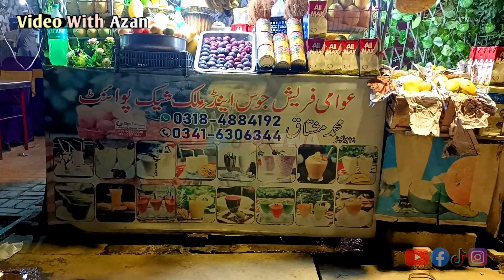Awami Fresh Juice & Ice Shakes Corner Ghakhar Mandi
ALLAH HAFIZ